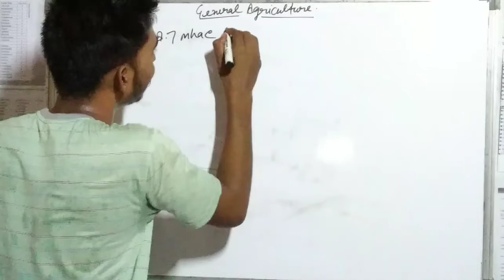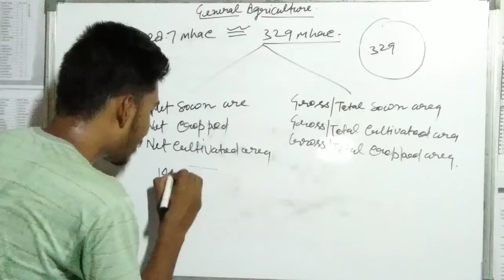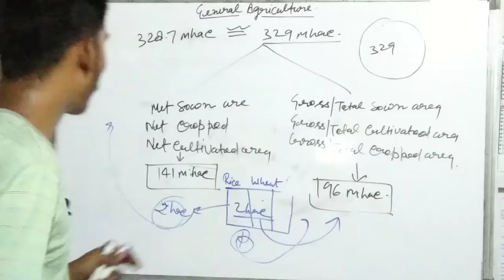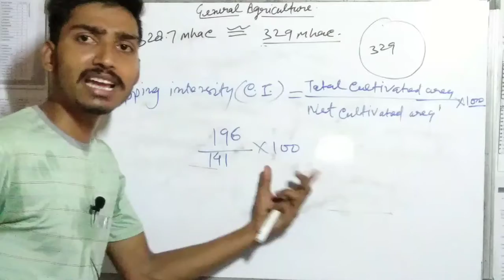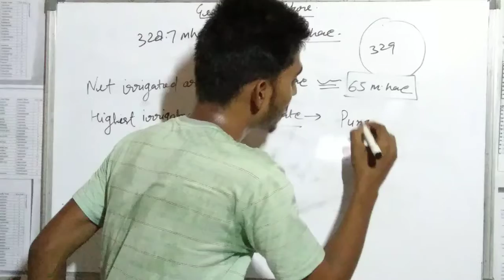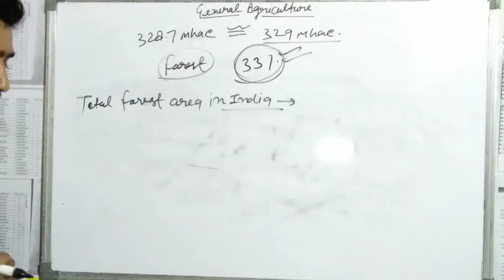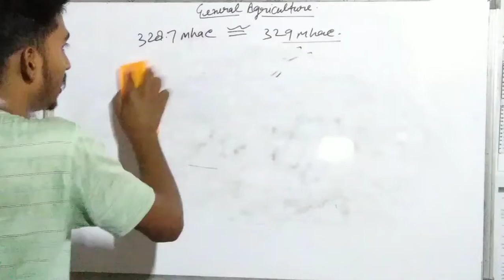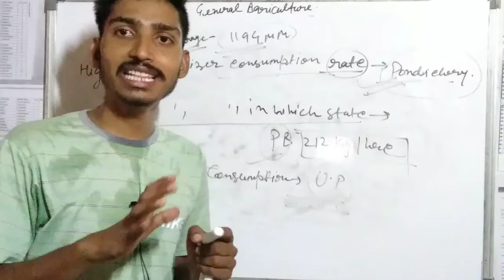General Agriculture/ important points/Net Sown area/Total geographical area/total sown area/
All agriculture competitive exams preparation  from my channel .

Aap  kisi bhi queries k liye  comments kre aapko all queries solution milega

.plz support me dosto

aap sbhi ke prem aur sneh ki kaamna krta hoon .